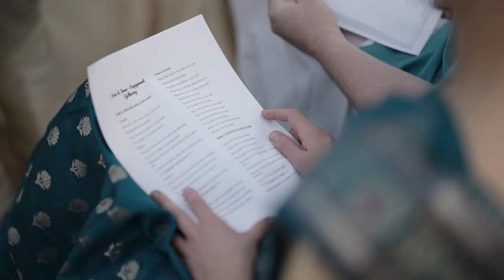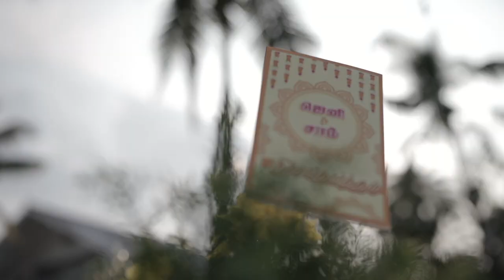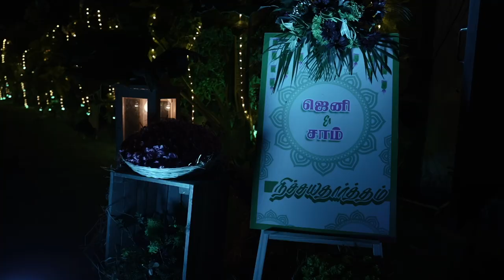REBEKAH & ABISHEIK | 13.12.23 | ENGAGEMENT DOCUMENTARY FULL | manimaran | sm